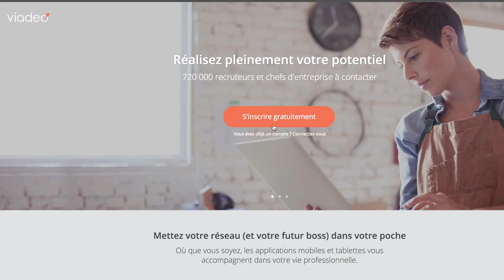Gérer son identité numérique [Teaser]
L'identité numérique : comment la vérifier régulièrement ?
Parcours de formation sur Ma Solution Numérique
Une coproduction de la Région Auvergne Rhône-Alpes et ses partenaires
Licence CC-BY-SA
Campus Région du numérique